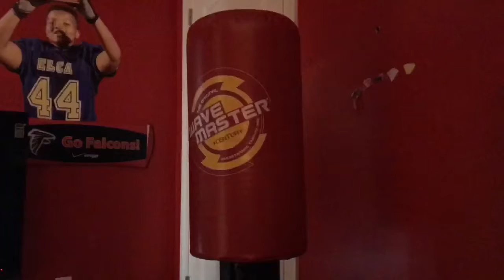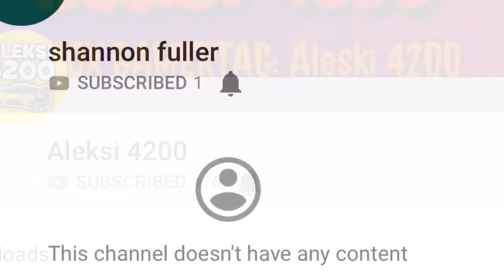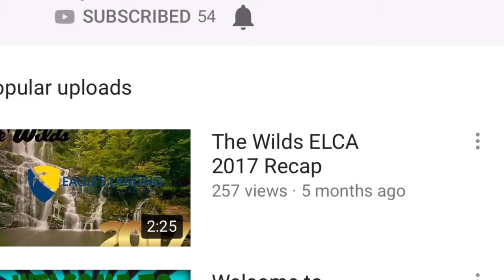Mario’s Switch stolen